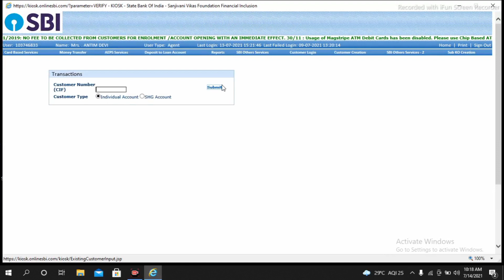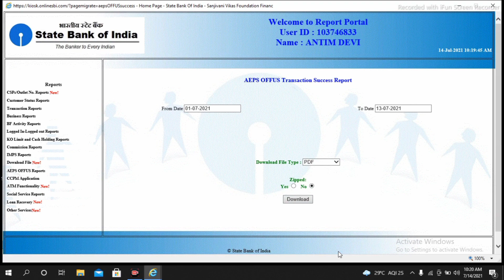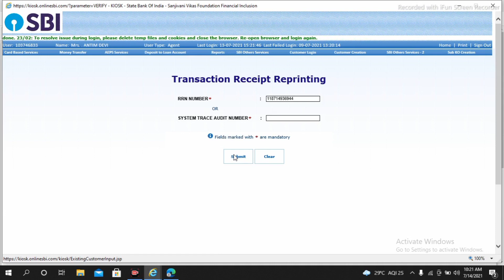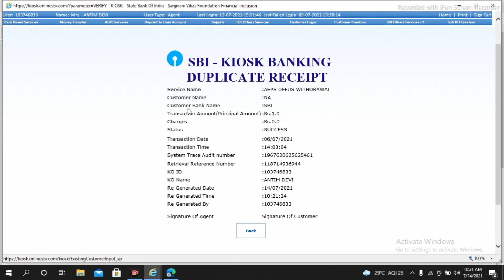sbi csp aeps transactions रसीद का reprint kaise निकाले जुलाई 2021।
aeps offus transaction check and  reprint kare